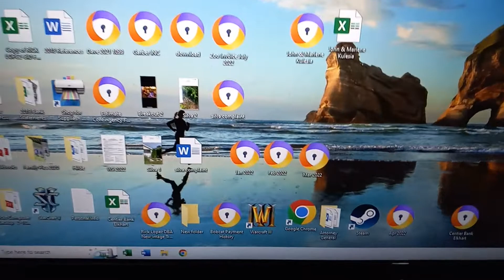season 2 trailer for Pokemon friends